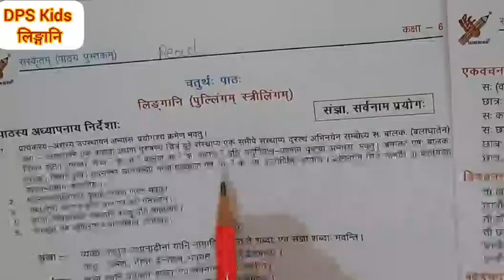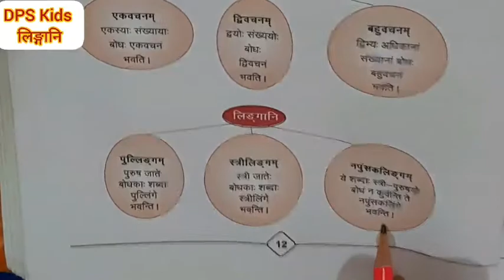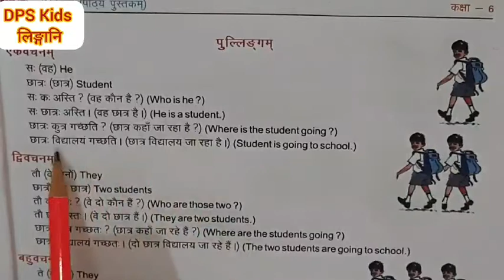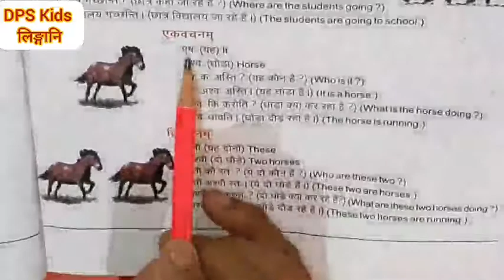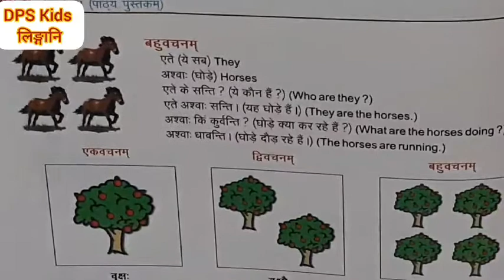कक्षा 6 लिड़्गानि Part-1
संस्कृत
कक्षा 6
चतुर्थ: पाठ:
लिड़्गानि